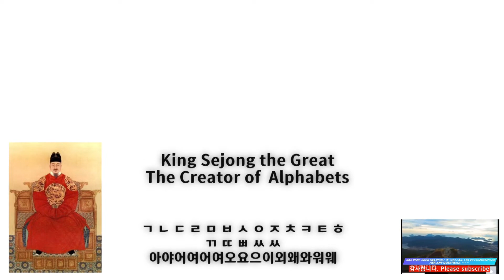Learn Korean in the easiest way Register one hour free online lesson.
Email deleted for one person registered.